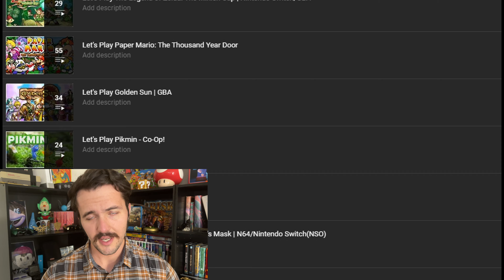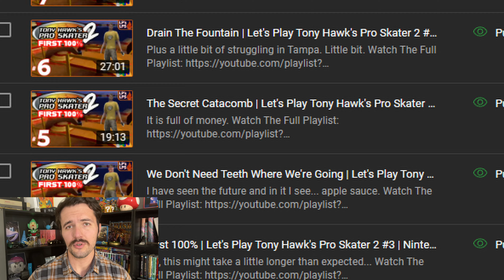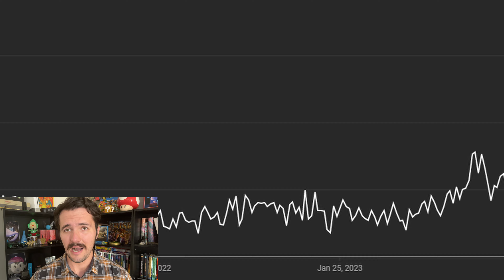Nintendo Creator Year in Review | Q&A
Hard to believe it's been another year! I remember making last year's video - I rushed through it and went to watch the Bob's Burgers movie. This time, I took a little more care to hopefully give back to the community with a Q&A, which was a ton of fun!

I thank you SO MUCH for your support as I continue to create Nintendo content, and I hope I am able to continue to do so for a long time.

⚪️Mindless chatter and channel updates.

🔵I tweet. Sometimes. Like discord, updates will be posted here.

🟤Instagram, particularly the story, hosts images from my daily life!

Capture card here: Limited-time deal: Capture Card, Audio Video Capture Card with Microphone 4K HDMI Loop-Out, 1080p 60fps Video Recorder for Gaming/Live Streaming/Video Conference, Works for Nintendo Switch/PS4/OBS/Camera/PC